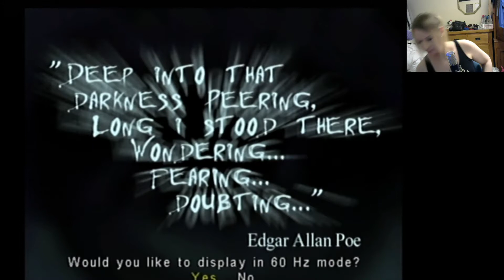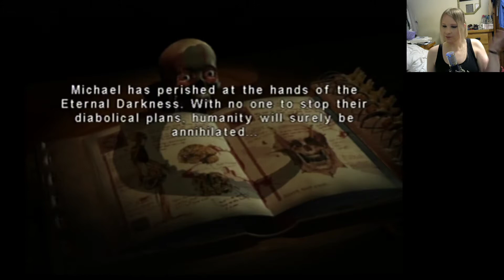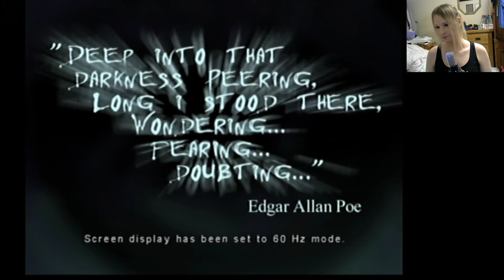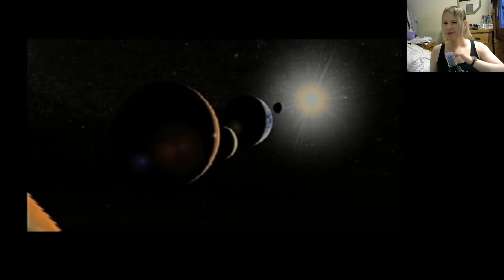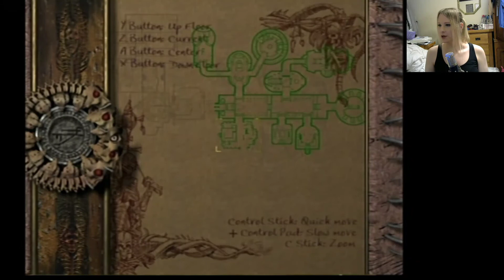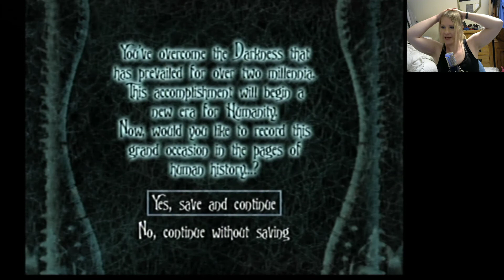BisectedBrioche plays Eternal Darkness: Sanity's Requiem (part 6/6) Raw Twitch Stream Upload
Broadcast 2021/05/26
And we reach the thrilling conclusion! Now with magically enchanted guns and C4! 100% more liche slaying and the ultimate CRAB BATTLE!